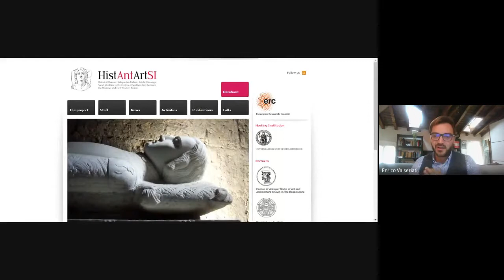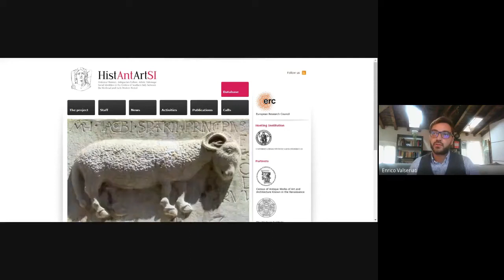Luoghi identitari e spazi del conflitto nel Regno di Napoli | Tavola Ovale di storia moderna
22 Ottobre 2020 | 11:00 — 12:30
Per il ciclo di seminari della "Tavola ovale di storia moderna":
Webinar con Bianca de Divitiis

Tra Quattrocento e Cinquecento, nelle città del Regno di Napoli diversi luoghi vennero risignificati in senso identitario grazie all’esposizione di iscrizioni o sculture, ottenute attraverso strategiche appropriazioni, talvolta frutto di raffinate operazioni umanistiche, come la piazza del Duomo a Nola o il seggio di Sant’Eligio a Capua. In collocazioni diverse, queste stesse categorie di oggetti furono utilizzate anche per esprimere conflitti, come il Colosso di Barletta o il caso dei palazzi di Teramo e Giovinazzo, che portano incise sulla loro pelle le tracce delle faide tra fazioni cittadine.

Coordinamento scientifico
Enrico Valseriati, FBK-ISIG
Massimo Rospocher, FBK-ISIG

Ciclo di seminari: “Tavola ovale di storia moderna”